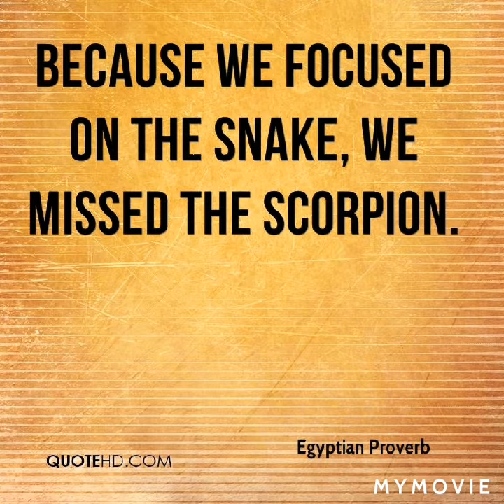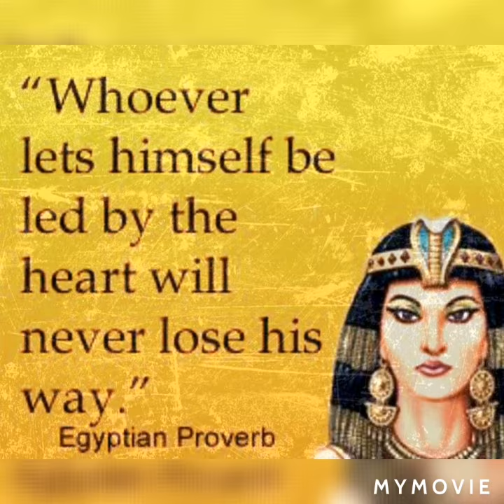Shouting Out Channel Members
IF I MISSED ANYONE I AM SORRY IT WASN'T INTENTIONAL!! IF YOU HAVE BEEN BLOCKED YOU WILL NOT GET A SHOUT OUT PLEASE CANCEL THE CHANNEL MEMBERSHIP